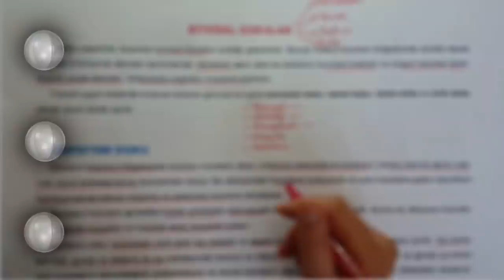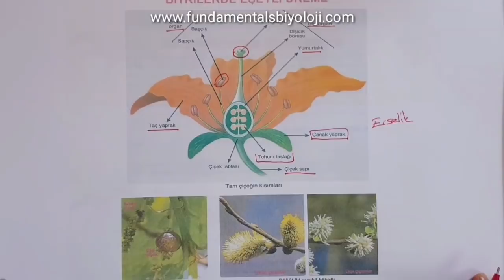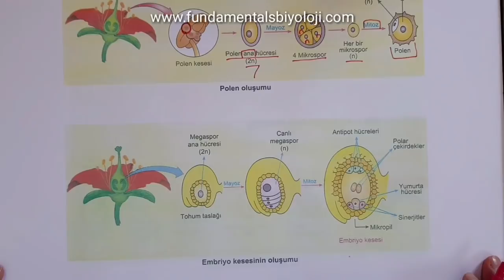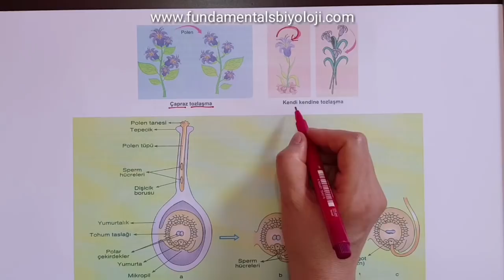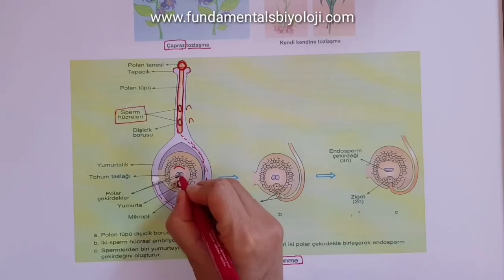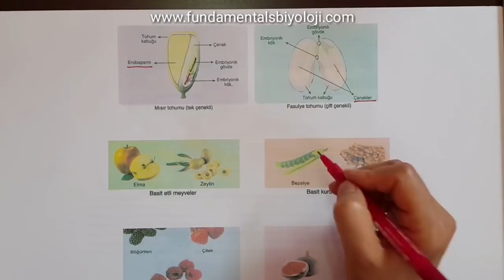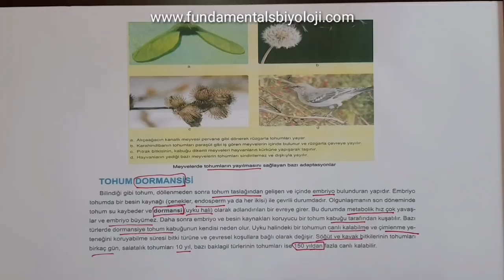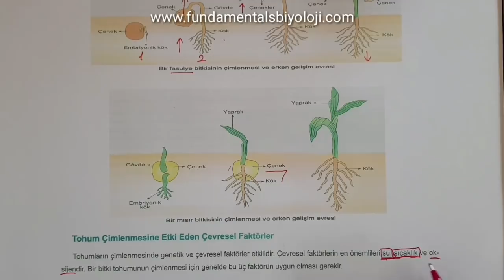Bitkilerde Üreme Özet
YKS (TYT+AYT) videoları, Biyoloji Öğretim Programına, ÖSYM 'nin yeni sınav sistemine ve bu sınav sisteminde farklılaşan soru tiplerine uygun olarak hazırlanmıştır. Hepinize iyi çalışmalar dilerim 😊 biyoloji tyt ayt yks tytbiyoloji aytbiyoloji Bir tutam biyoloji serisi sınav yaklaşırken özet halinde son tekrarları yapmanız için hazırlanmıştır. Konuların ayrıntılı anlatımlarını ve konuyla ilgili soru çözümlerini YKS oynatma listesinde ve ilgili sınıfın oynatma listesinde bulabilirsiniz. İyi çalışmalar 😊 Tüm videolar yeni müfredata uygun ve kazanım temelli olarak hazırlanmıştır.